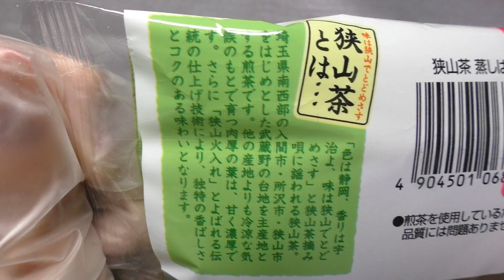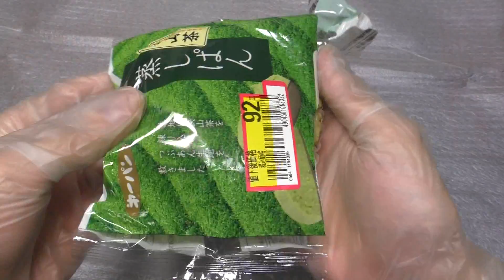第一パン 狭山茶 蒸しぱん [60fps]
第一屋製パンの「狭山茶 蒸しぱん」です。発売日は2015年5月1日。